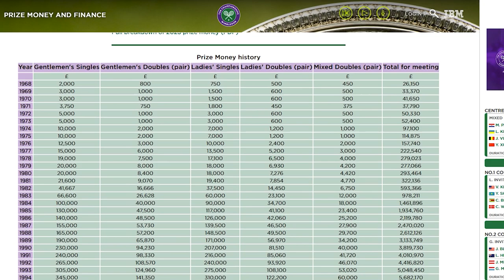The WIMBLEDON Legacy: The ULTIMATE Tennis SHOWCASE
Wimbledon, Grand Slam, Tennis Tournament

With its origins dating back to 1877, wimbledon stands as the oldest tennis tournament in the world. Wimbledon's unparalleled combination of prestige, grass court majesty, top-tier player lineup, classic rivalries, and global tradition makes it the ultimate tennis showcase. Join us as we explore the legacy of Wimbledon, an unrivaled stage where legends are born, history is made, and the beauty of tennis is brought to its zenith.

Taking place in late June and early July, Wimbledon holds a special place among the four grandslam events, standing as the only tennistournament that maintains the timeless tradition of natural grass courts. As tennisplayers step onto the meticulously maintained turf, they enter a realm of elegance and grace, where the subtle nuances of the surface demand mastery and finesse.

About Tennis Updates
🎥 Videos about Tennis Lifestyle, Tennis Players and more
✍️ Written, voiced and produced by Tennis Updates